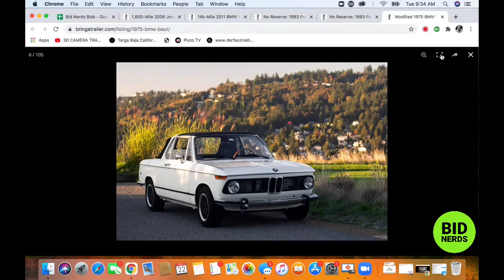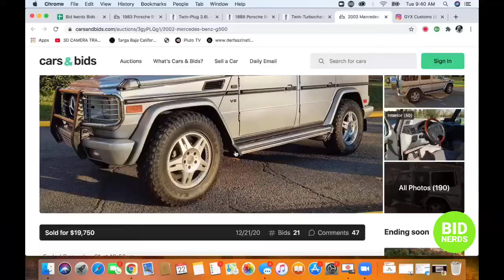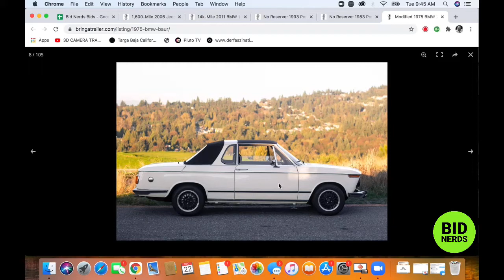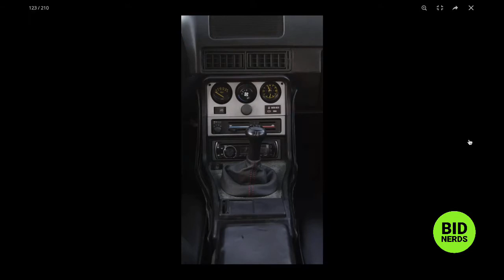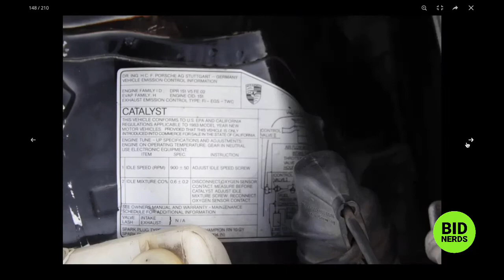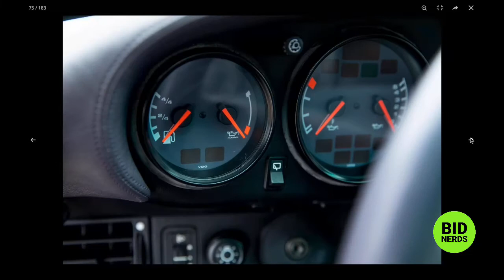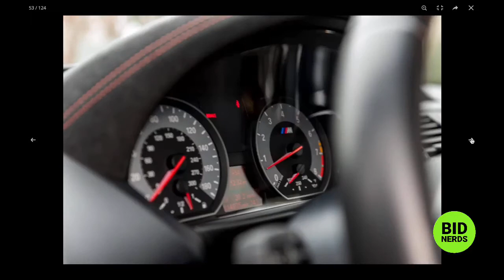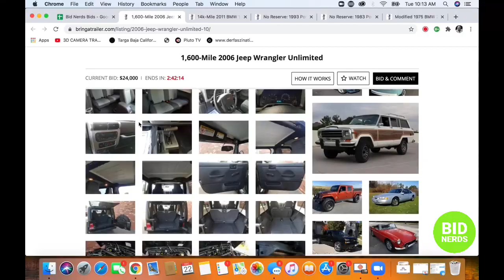What's an 2011 BMW 1M Worth on BaT?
Nerd out on  the most interesting cars on Cars and Bids and Bring a Trailer with the Bid Nerds. Hosts John Polnik and Michael Deeb take a closer look at the their top five picks of the day on Cars & Bids and Bring a Trailer.

1975 BMW 2002 Baur
1983 Porsche 944
1993 Porsche C4
2011 BMW 1M
2006 Jeep Wrangler